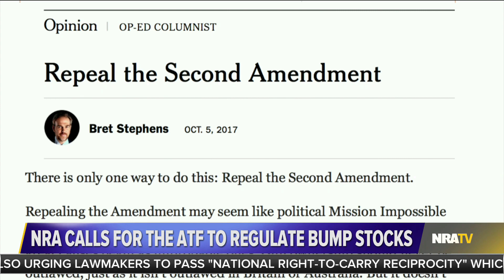Stinchfield | Bump Stocks: Pelosi and Feinstein’s Trojan Horse - 10/6/17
“The anti-gun liberals like Nancy Pelosi and Dianne Feinstein don’t care about bump stocks. This is a Trojan horse to destroy your Second Amendment rights.” –Grant Stinchfield. Watch Grant’s full analysis on NRATV.